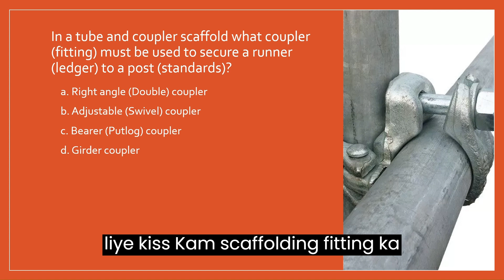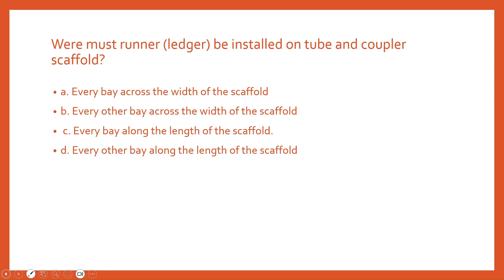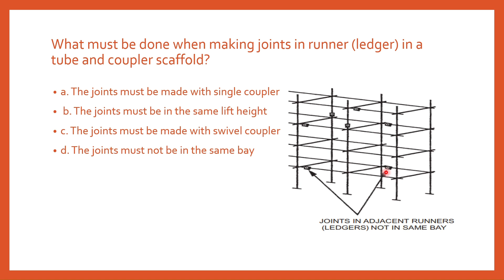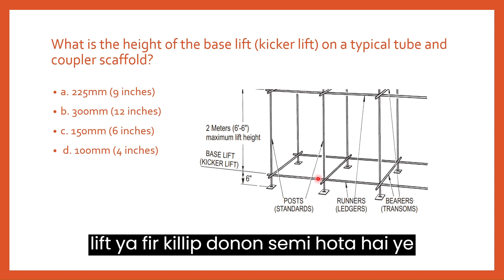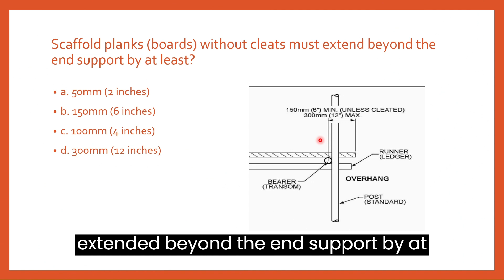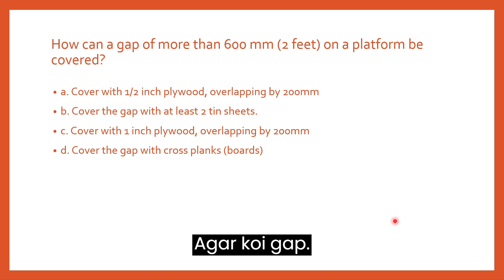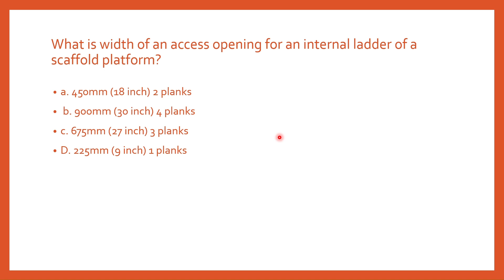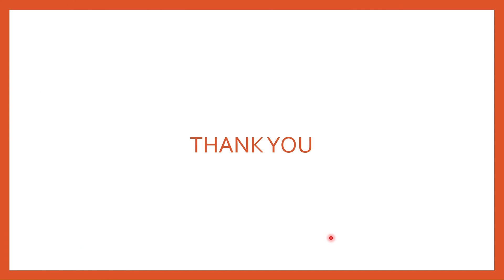SAUDI ARAMCO SCAFFOLDING SUPERVISOR PART 6